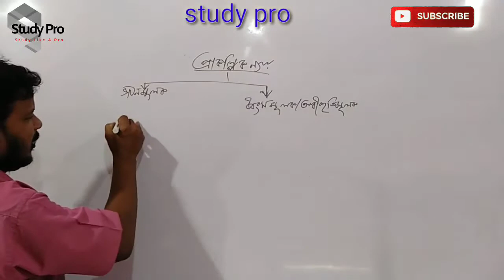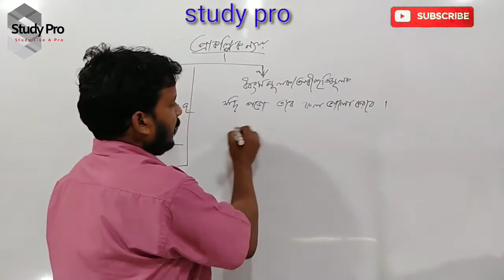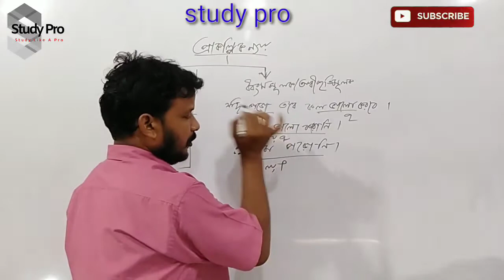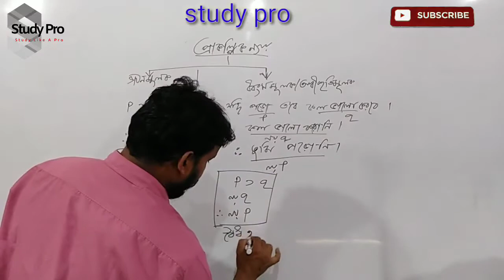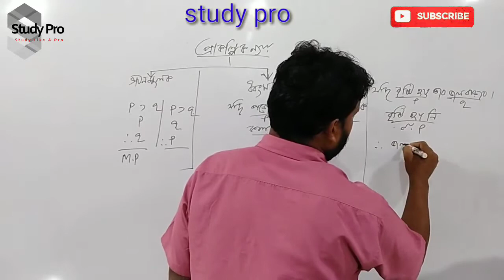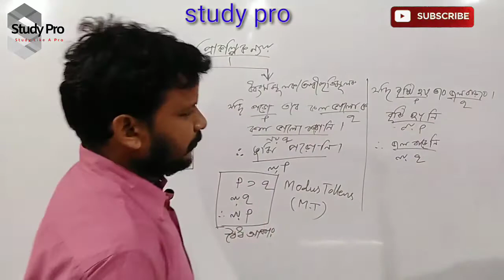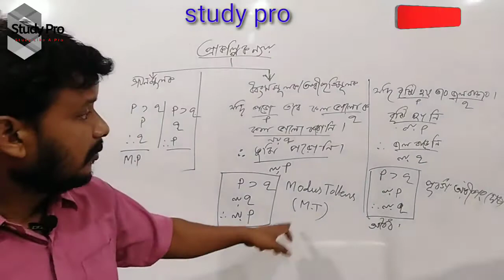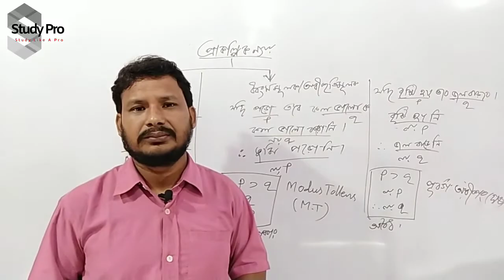Philosophy_HS_সাপেক্ষ ন্যায়(প্রাকল্পিক ন্যায়)